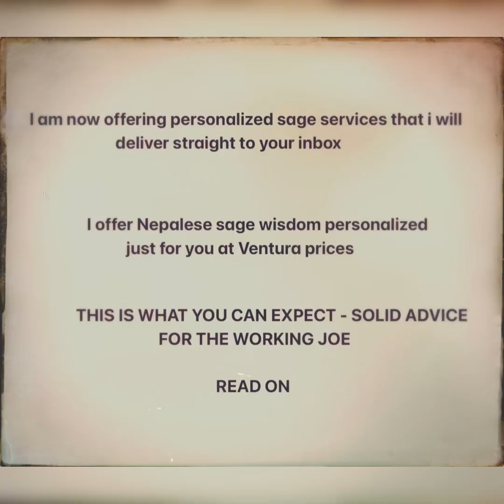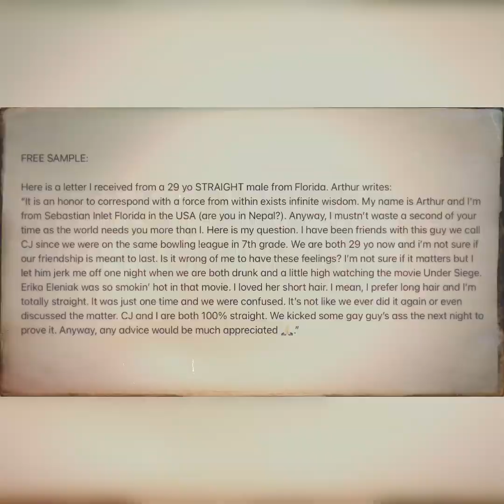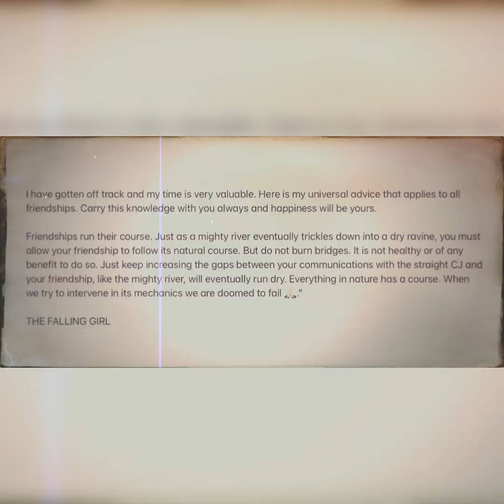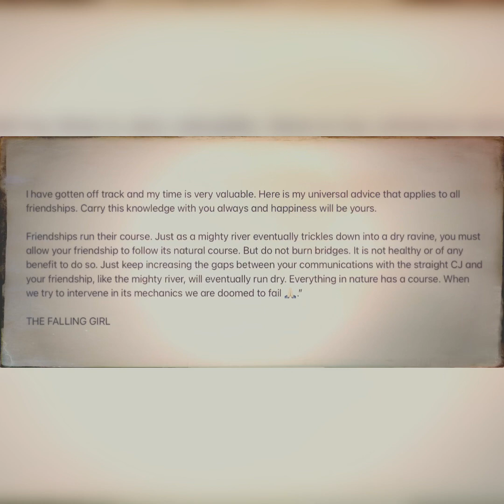I’m Offering Nepalese Quality Sage Wisdom at Oakland Prices . . PRESS PLAY AND YOUR JOURNEY BEGINS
FROM THE SAME GIRL WHO INTRODUCED THE WORLD TO EDUCATION TOURISM COMES A NEW APP THAT LITERALLY DOES YOUR THINKING FOR YOU. PRESS PLAY TO FIND OUT HOW YOU CAN OBTAIN THE ANSWERS TO ALL OF YOUR NAGGING QUESTIONS DELIVERED STRAIGHT TO YOUR INBOX.

UPDATE: I’m very sorry to inform you that I will no longer be available to offer my services at bar matzahs, rodeos or other attractions featuring caged animals, carnivals and bachelor/bachelorette parties.

UPDATE FOR 2023: I am again sorry to report that I have had to cancel all mohel services for the calendar year. I am referring scheduled clients to an Rabbi associate of mine who performs an amazing briss.

       I am now offering personalized sage services that i will
                          deliver straight to your inbox

                  I offer Nepalese sage wisdom personalized
                             just for you at Ventura prices

               THIS IS WHAT YOU CAN EXPECT - SOLID ADVICE
                                      FOR THE WORKING JOE

                                             PRESS PLAY